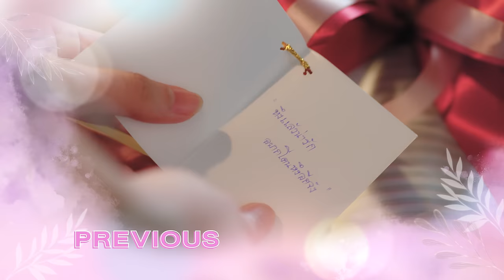[Eng Sub] ทฤษฎีสีชมพู GAP The series | EP.10 [1/4]